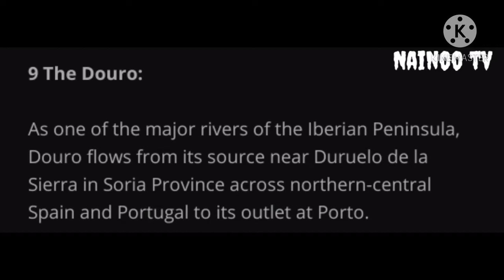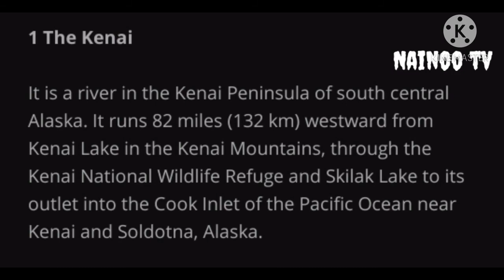10 Beautifull rivers in the world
# rivers
# historical TV